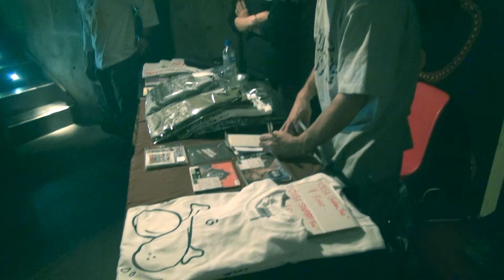C-TV in LOVEBALL NewYearParty 2017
MILES WORD × RITTO × DJ 4号棟